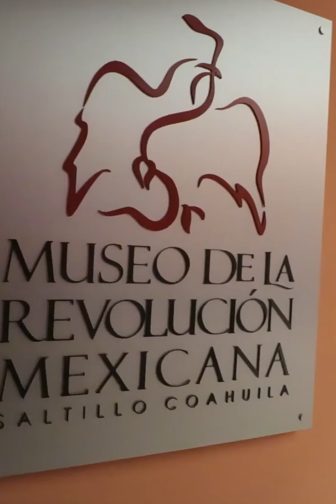Las 5 cosas que no sabías de Coahuila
Estas 5 cosas que tal vez desconocías de Coahuila te harán amar este estado aún más. Desde sus recursos naturales hasta sus museos históricos, sin duda te llevarás una gran impresión de este hermoso estado.